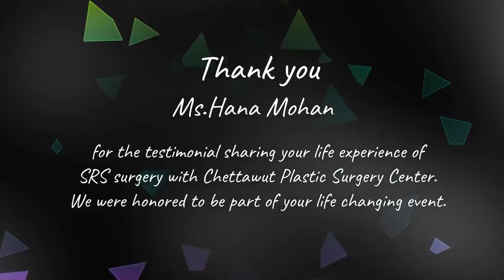WIH - Ms. Hana [SPOT PR]